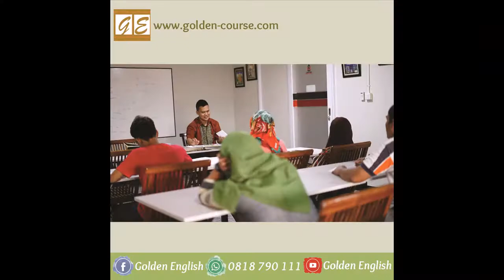Tempat Kursus IeltsTerbaik di Setiabudi WA 0818 790 111